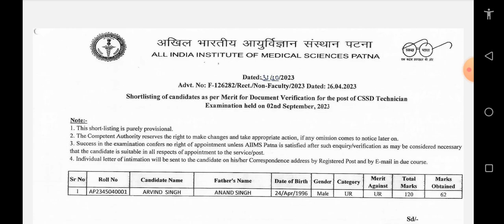aiims patna cssd technician result published